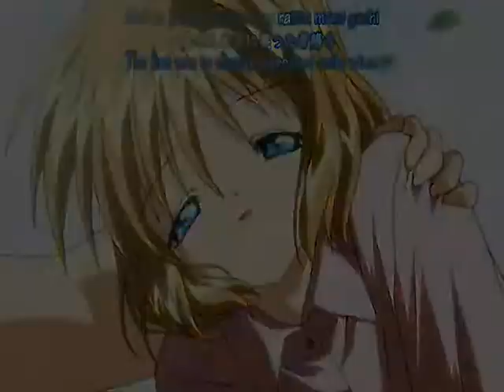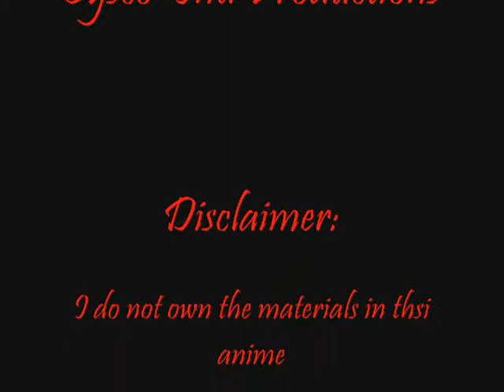Crying // Air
Anime: Air TV

Beginning Anime: Ouran High School Host Club

Main Song: Crying
By: Sugarcult

Beginning Song: Thanks For The Memories
By: Fallout Boy

Ending Song: Monster
By: Meg & Dia

AMV Made By: CyscoInu
AMV Made On: December 2, 2007

I do not send amvs
I do not send music
I do not send clips
Do not ask. You will be politely ignored.

Also, I am no longer going to respond to comments that only ask for anime titles or song names.
All the information is listed above and is at the end of the AMV.
ALWAYS.
Read. It won't kill you.